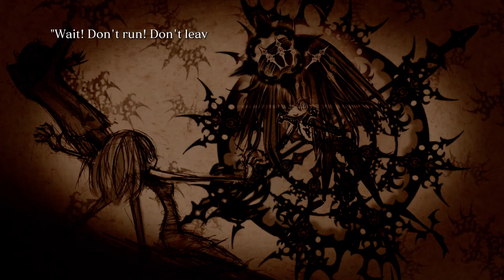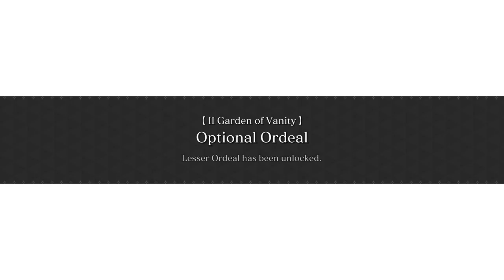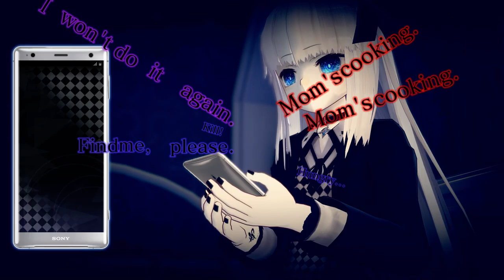Crystar, Part 9